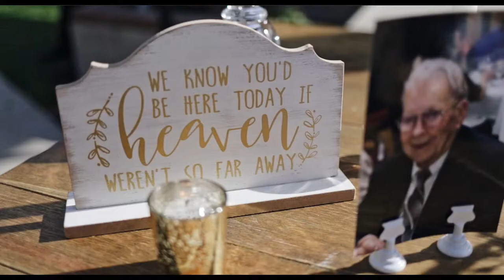sandra + isaac | wedding film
Sandra and Isaac were such a rad couple to spend the day with! Enjoy their wedding filmed in Mesa, AZ at Wedgewood Lindsay Grove :)

Cameras used: Canon 80D
Lenses: Sigma 18-35mm f/1.8
Stabilization: Glidecam XR-PRO